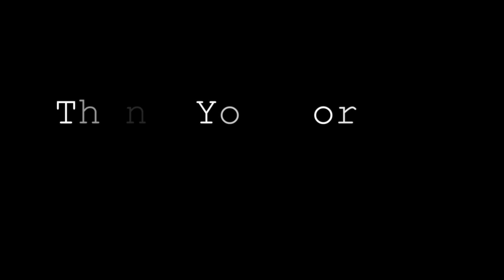Jelena's Story Part 4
We feel so honored that we were able to help tell and share Jelena's Breast Cancer Survivor story with all of you.  She is such a inspiration to us, we hope you have enjoyed and learned something from her story.  This last episode, I'm certain you will get a few laughs!